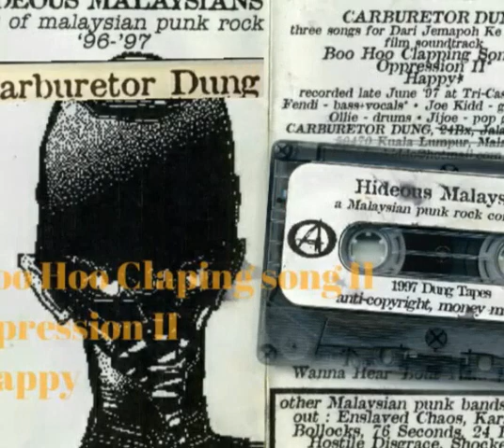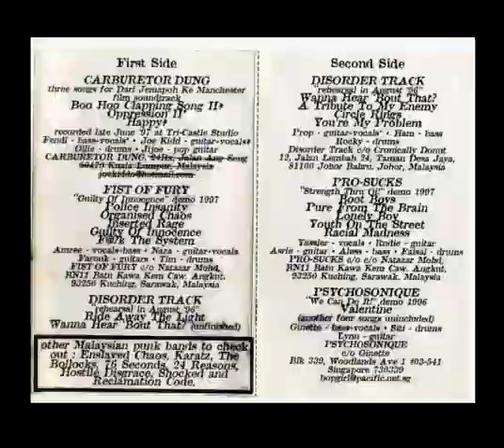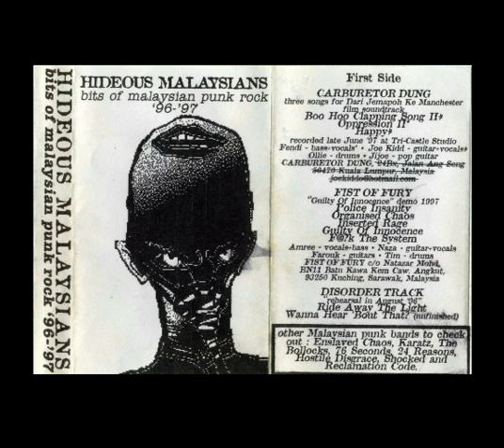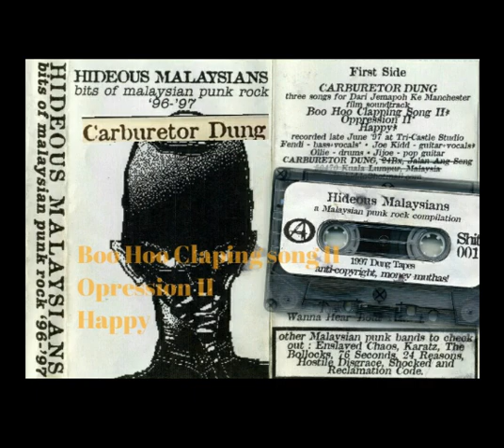Carburetor Dung - Demo '97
Dung demo tape 1997
record three song for compilation album 'Dari jemapoh ke mancester' film soundtrack.
late jun'97 tri castle studio

00:00 I. boo hoo clapping song II
05:59 II. oppresion II
10:13 III. happy

Dung97 :
 joe kidd (gitar/voc)
fendi (bass/voc)
jijoe (gitar)
ollie (drum)